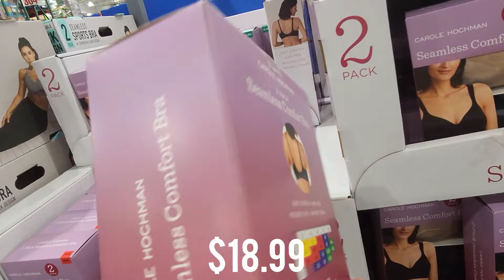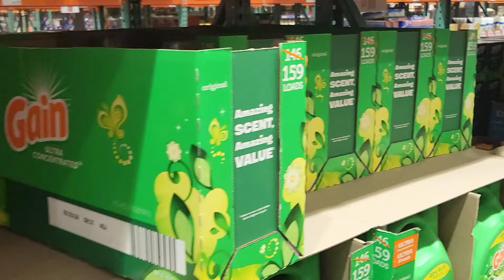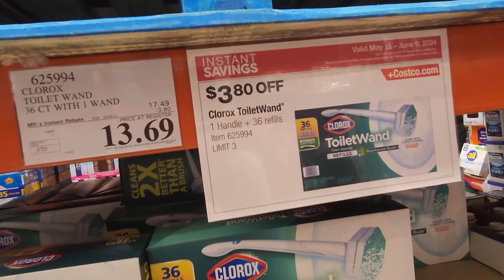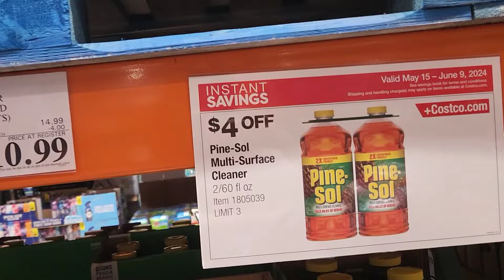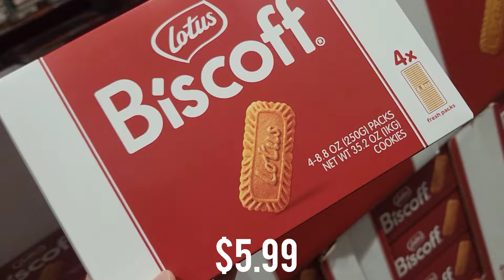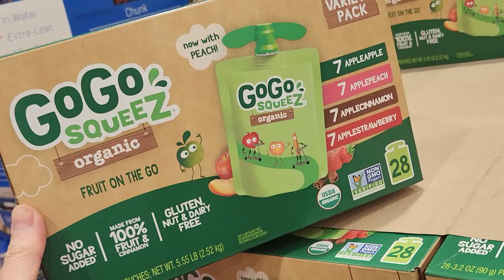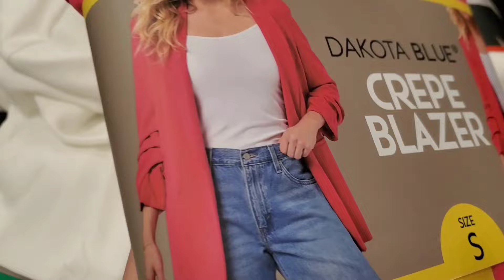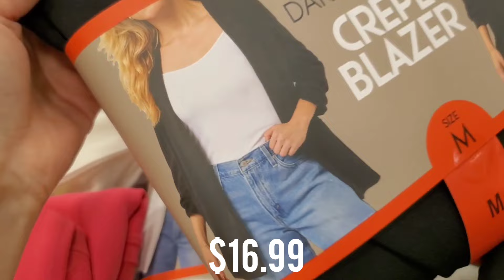COSTCO NEW ARRIVALS & GREAT DEALS for JUNE 2024!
⬇️⬇️💄🪮 SHOPPING 🩱👗⬇️⬇️

👉Samyang Buldak Spicy Ramen

👉Nongshim Premium Shin Black Instant Ramen Noodle Cup

👉Beauty of Joseon Ginseng Essence Water Hydrating Face Toner

👉Beauty of Joseon Glow Serum

👉Beauty of Joseon Dynasty Cream

👉ROUND LAB Birch Juice Moisturizing Cream

👉ROUND LAB Birch Juice Moisturizing Sunscreen

👉I'm from Rice Cream

👉KAHI Wrinkle Bounce Multi Balm

👉KAHI Wrinkle Bounce Water Full Perfecting Mask

👉KUNDAL English Rose Sulfate Free Shampoo and Conditioner Set